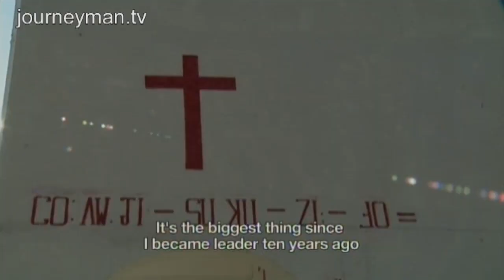We Shall Gather At The River - Trailer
Amongst the terraced hills and river valleys of the Yunnan province a small community are throwing off the mantle of their communist past. For them Christianity has become the uplifting force that allows respite from their material hardships. This beautifully crafted HD documentary follows their construction of a new church as we move through the Christian calendar, which has become central to the life of the village.

June 2011